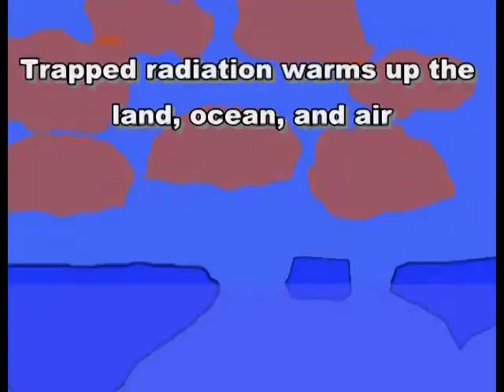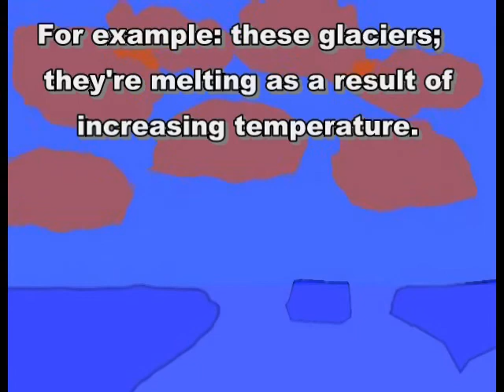Global warming in phun (school project)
Phun is a free game like 2D physics sandbox.